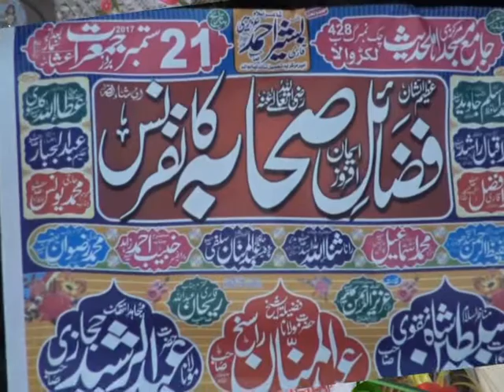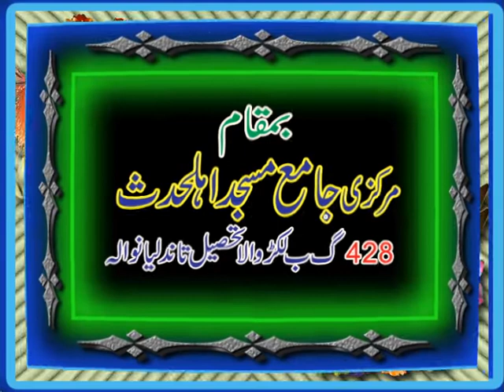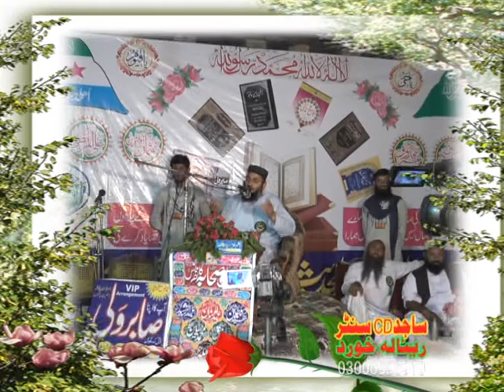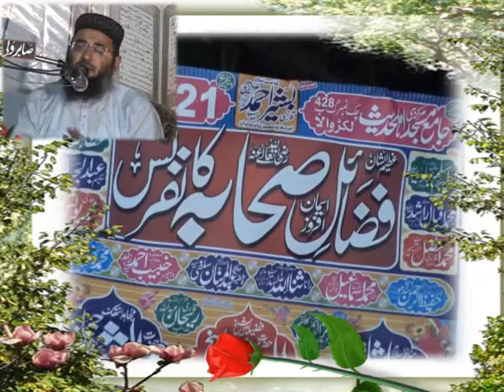ABDUALMANANRASKAH FAZAL SHABA TANDALWALA 428